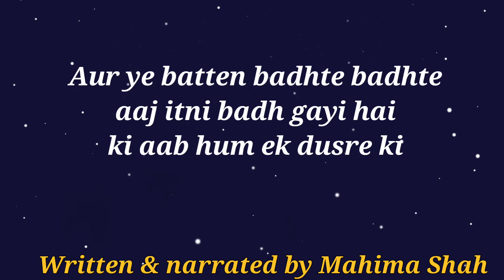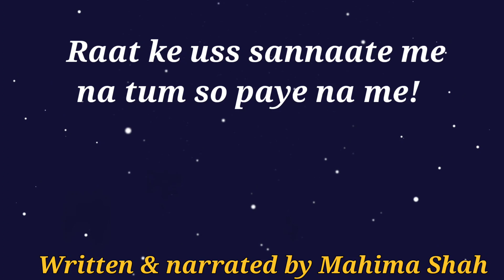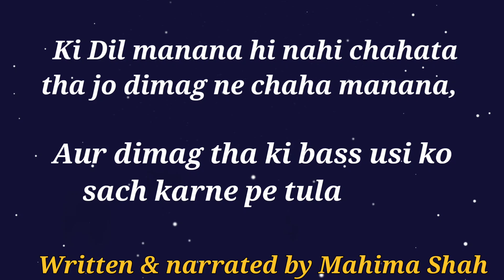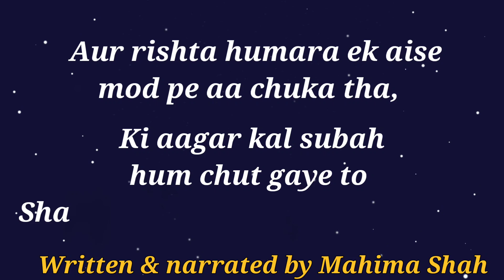Kya hoga kal? Part - 1| Hindi Storytelling by Mahima Shah | Creative_Thinker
So here is the story of 2 friends who met & than their conversation is going to be unstoppable but...

Written & narrated by :- Mahima Shah